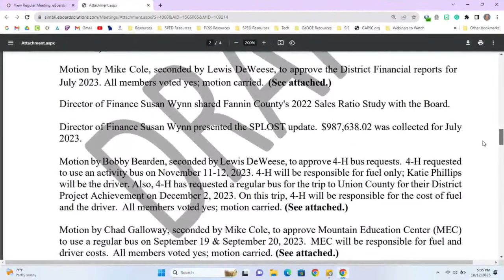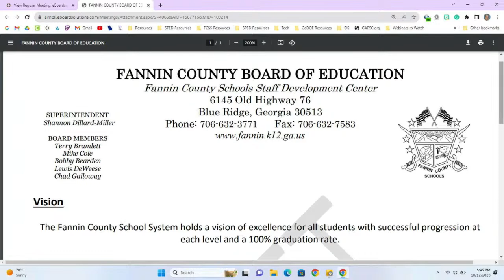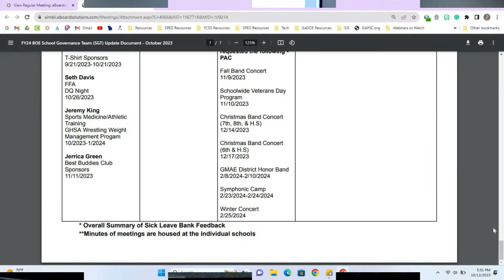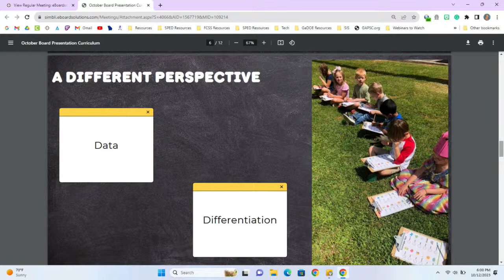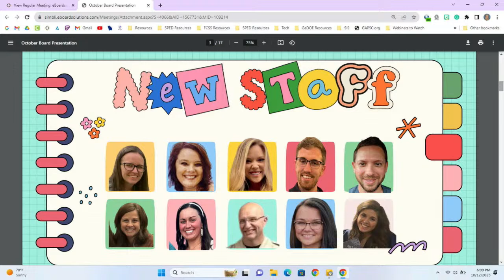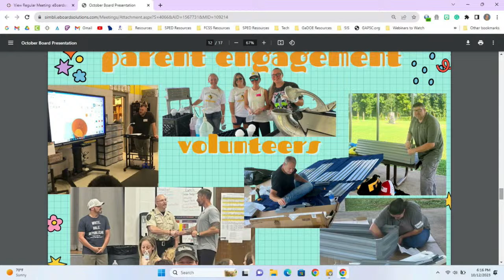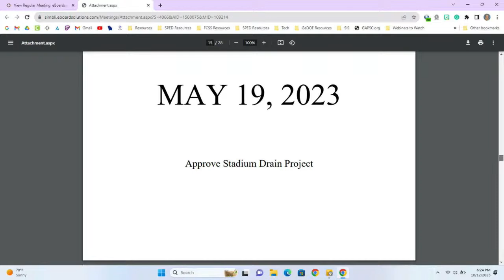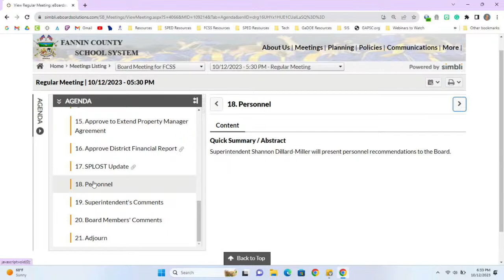Fannin County Board Of Education Monthly Meeting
Monthly Meeting of the Board of Education